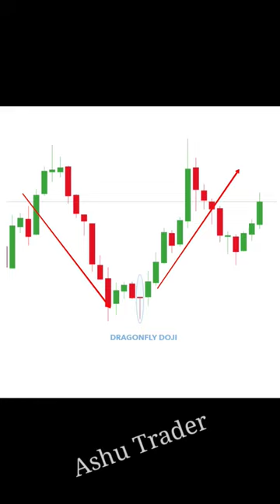Dragonfly Doji Candlestick Pattern